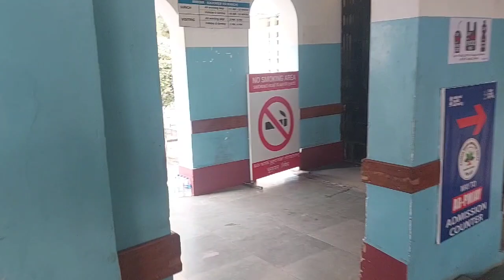One minute morning devotion with Benjamin Lalramchuana; December 3, 2023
Lalpan malsawm che rawh se..